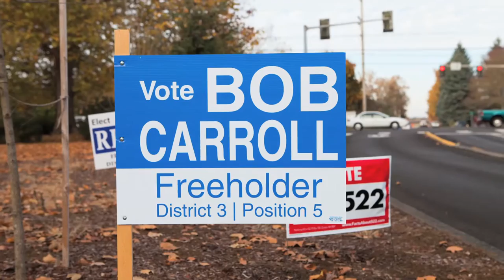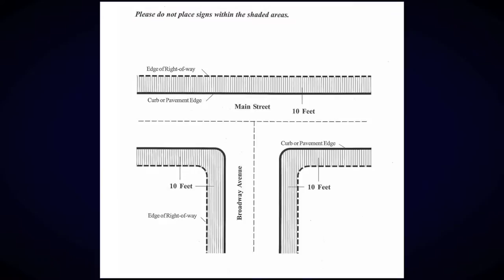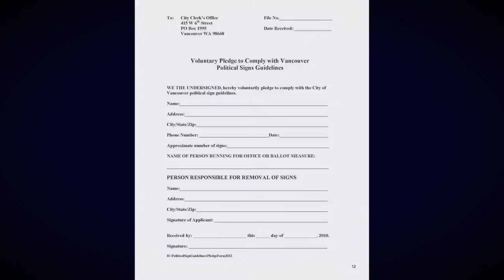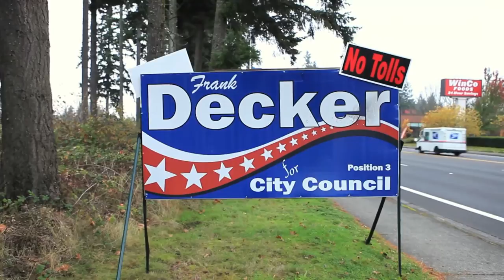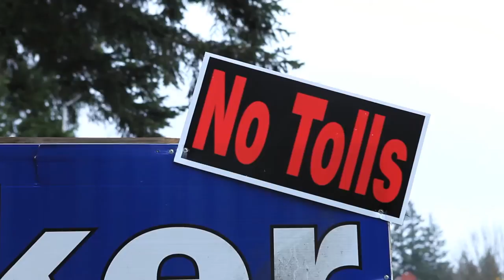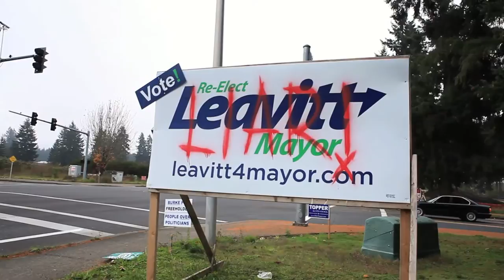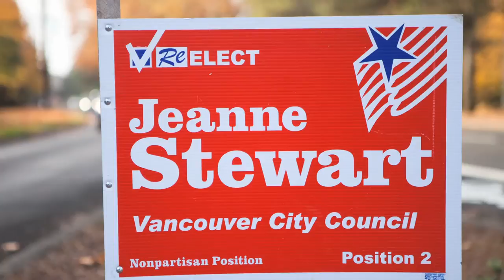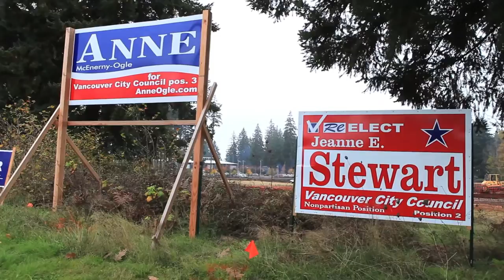Science behind campaign signs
We dive into the lives of sign designers, manufactures and installers of campaign signs - Even if you find campaign signs annoying.